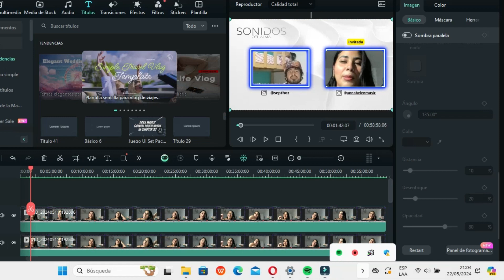LA VOZ QUE RESUENA EN ECUADOR - sonidosdelalma Ep.4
OPEN PLEASE